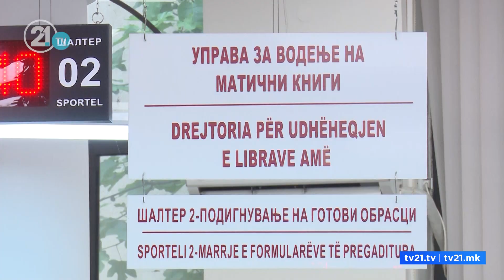„АЛАТКА ПРОТИВ КОРУПЦИЈА НА ШАЛТЕРИТЕ НА МВР“УВЕРЕНИЕТО ЗА ДРЖАВЈАНСТВО ОД ДЕНЕСКА ЕЛЕКТРОНСКО